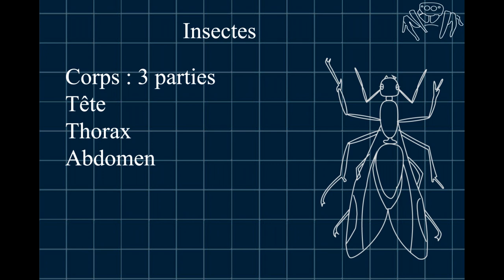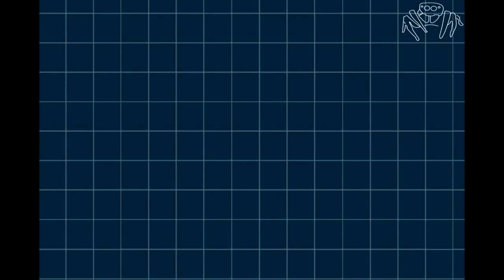Quelques informations Sur les Araignées | BONUS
Si vous avez des questions : Commentaires